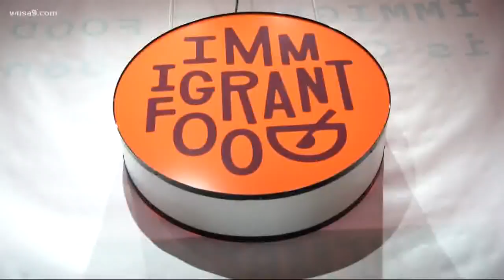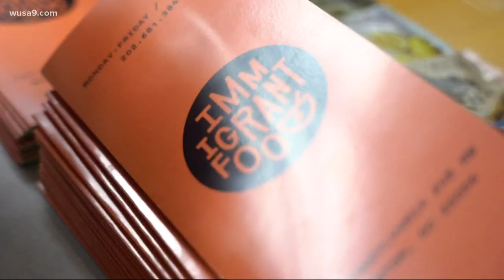Immigrant Food opens blocks from the White House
'In these super divided times, we wanted to create a restaurant that really celebrated immigration in America.'